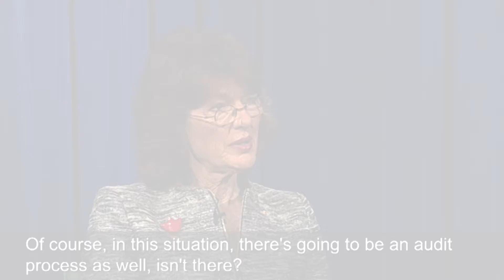Transparency and Audits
Robert Fitzgerald in conversation with Geraldine Doogue:  Emerging issues for the Catholic Church